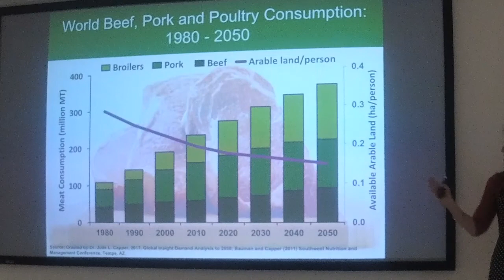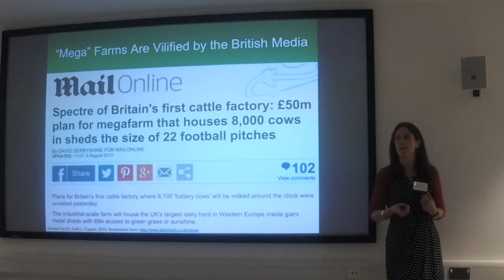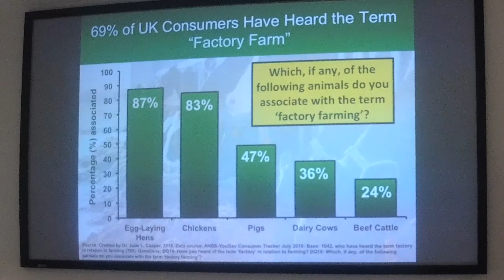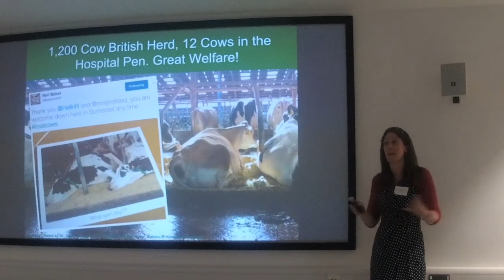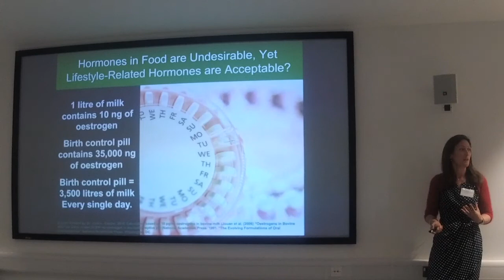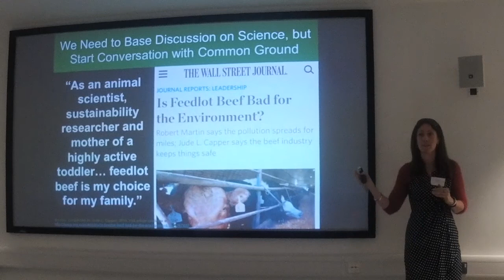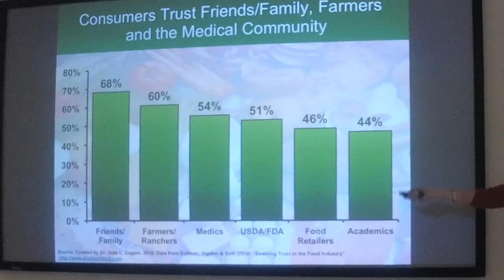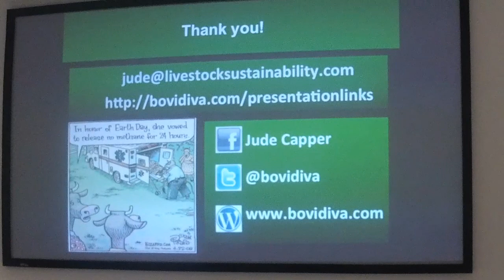Debunking myths with Dr Jude Capper 23 May 2017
Second talk under topic 'Debunking myths and addressing real public concerns'; given by Dr Jude Capper, independen Livestock Sustainability Consutant on 23 May 2017.